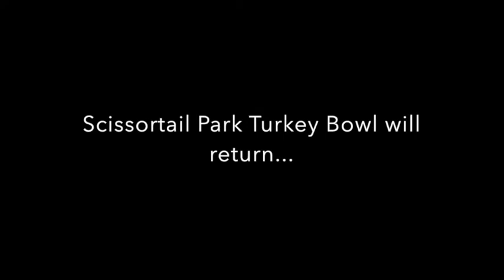1st annual Scissortail Staff Turkey Bowl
1st staff turkey bowl at Scissortail Park 2022
red tail feathers we won